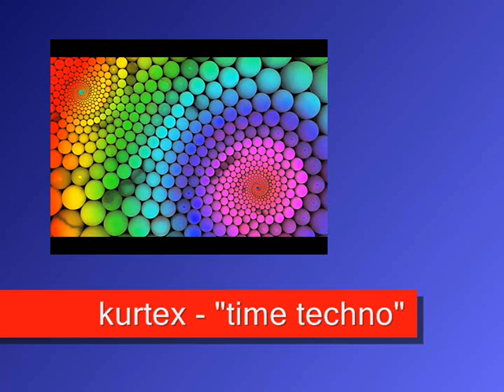kurtex - "time techno"